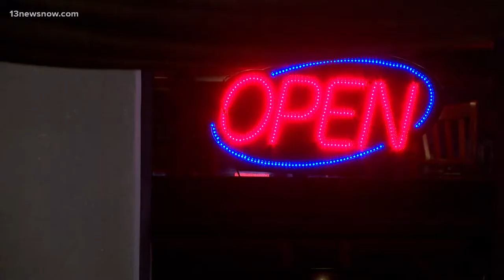Family of 25-year-old fatally shot in Norfolk calls for change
Devon Malik Harris was shot and killed on Granby Street outside Chicho's restaurant.